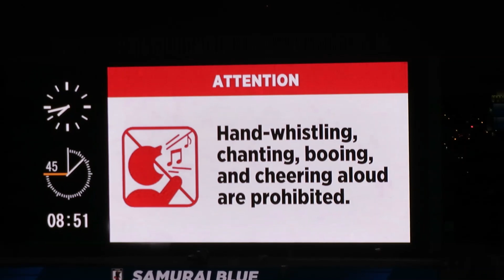先制点をあげ、大歓声のベトナム代表ゴール裏、ドロー決着の試合後の両チームの光景。2022/03/29 日本代表ーベトナム代表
2022/03/29 日本代表ーベトナム代表 埼玉スタジアム